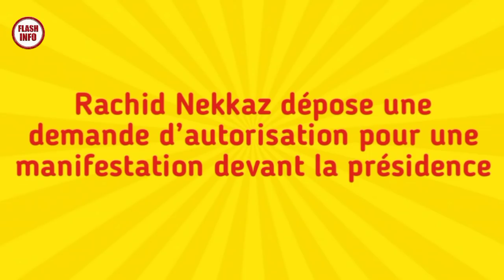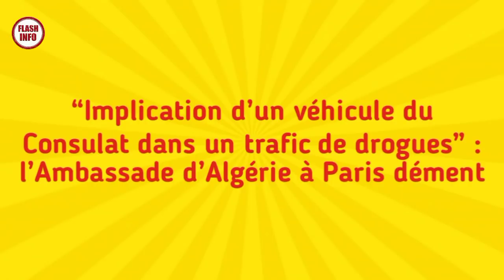Principales actualités algériennes de cette journée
Rachid Nekkaz dépose une demande d’autorisation pour une manifestation devant la présidence.

Implication d’un véhicule du Consulat dans un trafic de drogues” : l’Ambassade d’Algérie à Paris dément.

réunion de la ligue arabe sur la Palestine : Boukadoum plaide pour des actions concrètes.

Après sa déclaration sulfureuse : Bouabdellah Ghlamallah tente d’arrondir les angles.